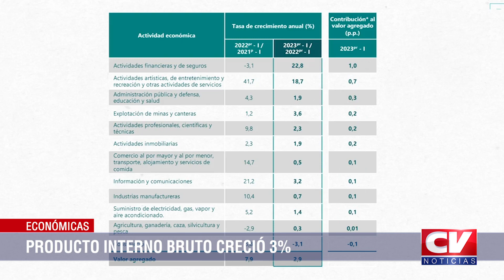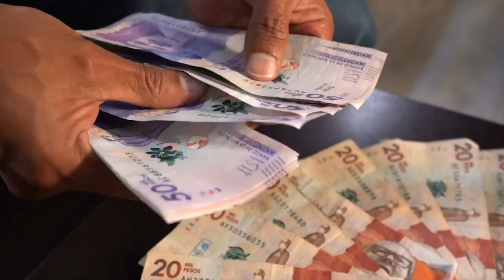Información Económica con Fabián Lesmes